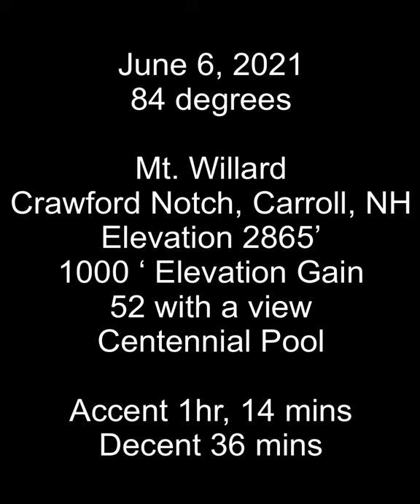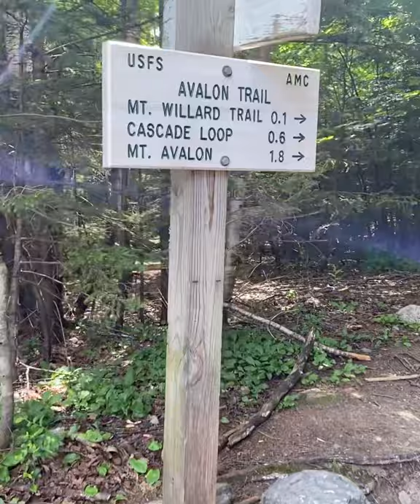Hiking Mt. Willard, Crawford Notch, NH.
Amelia off the Grid, Hiking in the White Mountains with Jeffjeff.
Mt. Willard, Crawford Notch, NH.
6/6/2021
Elevation 2865’